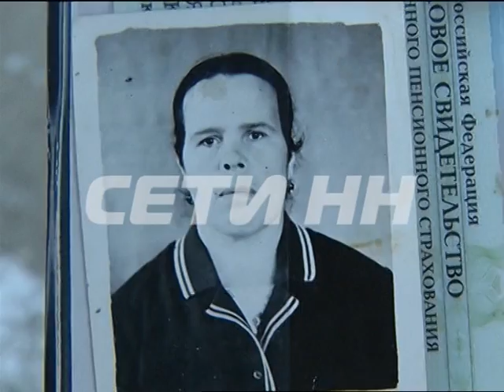Чтобы получить справку в больнице потребовалось вмешательство вооруженной полиции и главы района.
Медицинская справка превратила семейную драму в трагедию районного масштаба. В семье Андранюк случилось горе - умерла мама. Чтобы как полагается похоронить женщину в поликлинике нужно было срочно взять справку о смерти, но в помощи там отказали. В результате, разразился настоящий скандал, с вмешательством полиции с оружием, главы района, а родственники, у которых и так в семье случилось горе, но могиле матери плакали не о своей потере, а о бесчеловечности людей в белых халатах